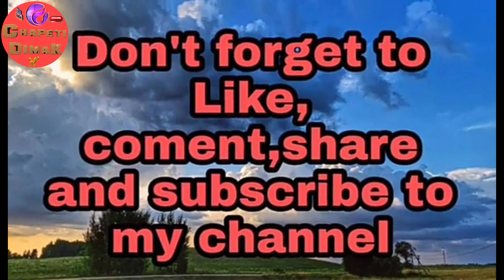How to assemble bicycle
How to assemble bicycle/baby/Cycle